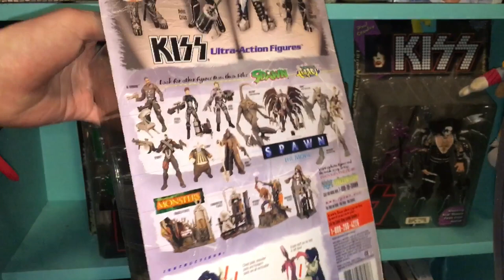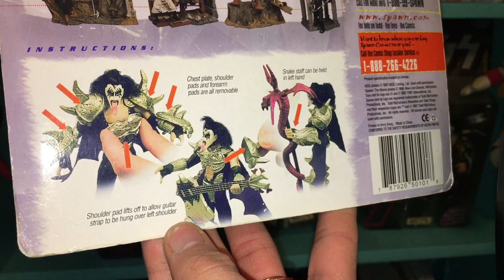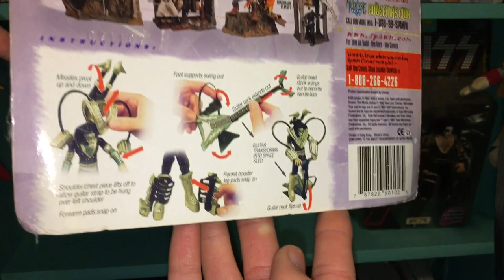KISS Ultra Action Figures McFarlane Toys full set of 4 review